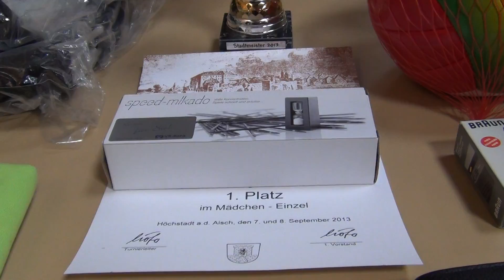TischtennisStadtm Hoechstadt2013 2)Pokale